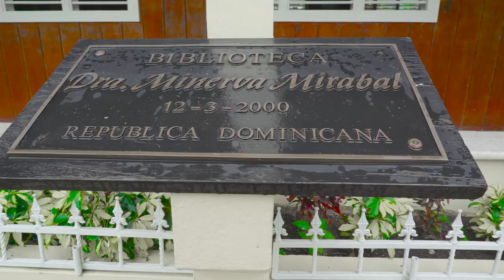PGR, Miriam Germán Brito, visita Museo-Jardín de las Hermanas Mirabal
La procuradora general de la República, Miriam Germán, visitó la Casa Museo-Jardín de las Hermanas Mirabal. Allí manifestó el compromiso del Ministerio Público con la protección de los derechos de las mujeres víctimas de violencia, así como con la persecución en procura de sanciones ejemplares para los agresores.

En compañía de Minou Tavárez Mirabal, de parte de la familia de las heroínas, y las magistradas Ana Andrea Villa Camacho, directora nacional de Violencia de Género, y Claudia Román, coordinadora de la Unidad de Atención a la Violencia de Género de la provincia Hermanas Mirabal, la magistrada Germán Brito llamó a todos los sectores del país a unirse para prevenir y combatir este tipo de violencia.